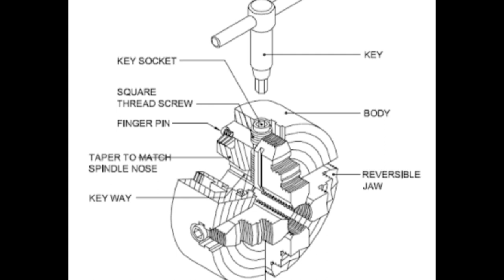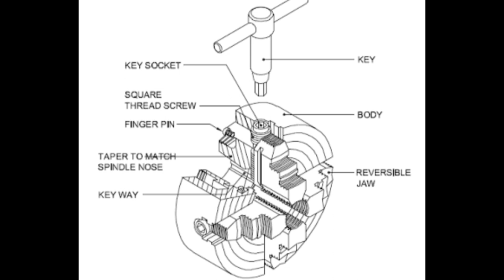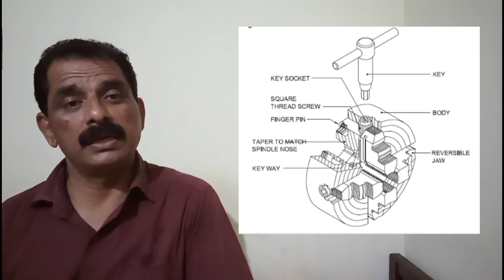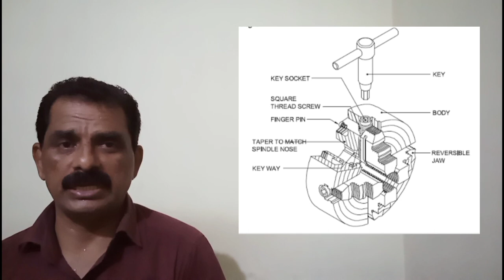Malayalam class lathe four jaw chuck